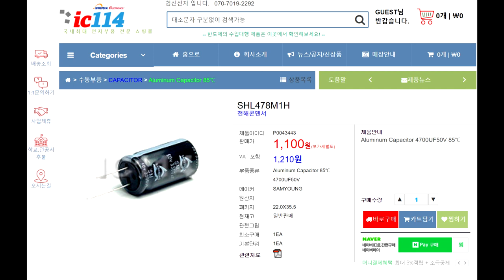오디오 앰프 리캡 수리 방법 -쉬운 난이도 버전-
오디오 앰프 리캡 수리 방법
-초보자도 할 수 있는 쉬운 난이도 버전-입니다.

자가 수리는 실패의 가능성이 있습니다. 이에 대한 책임은 수리자 본인에게 있습니다.
자가 수리가 어렵다고 느끼시거나 중/고가의 제품은
링크의 전문 수리점을 통한 수리를 권장합니다.